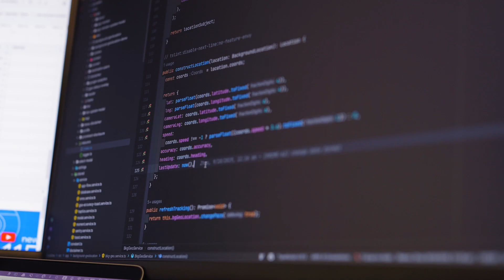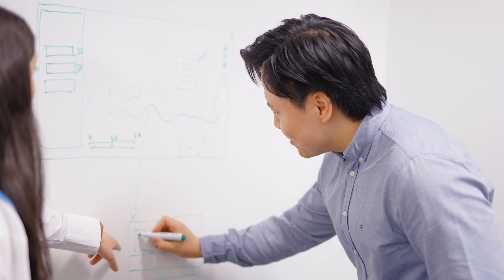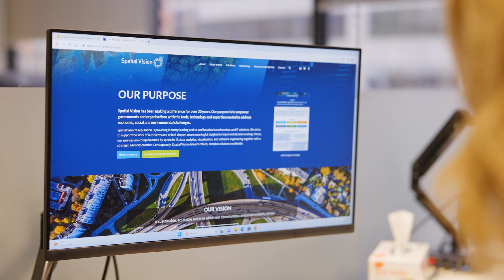Spatial Vision - what we do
At Spatial Vision, we live and breathe geospatial and mobile technology.

When you work with us, you’re not just getting our vast experience and technical knowledge – you’re getting a partner who is interested in your business and knows your industry.

Companies and Government departments in Australia and around the world come to us because we help them solve tough business problems with tech-driven solutions that have a human heart.

People have the power to change the world for the better. We put that power in your hands.